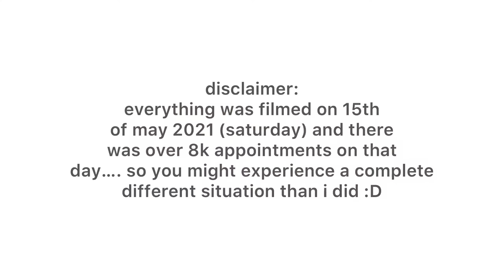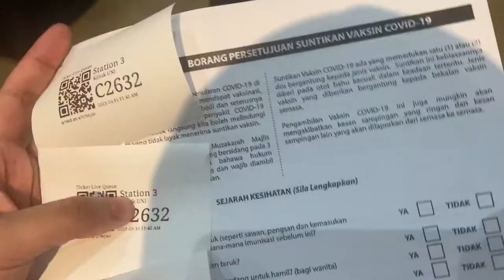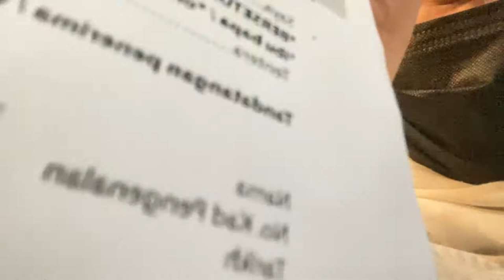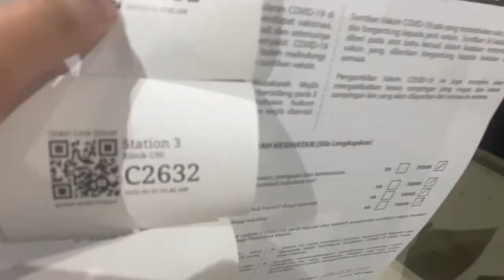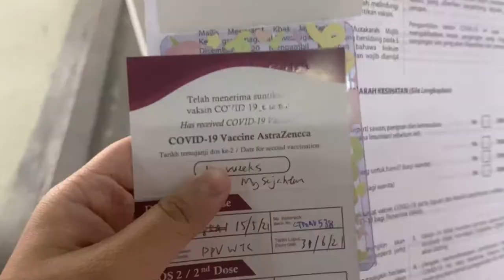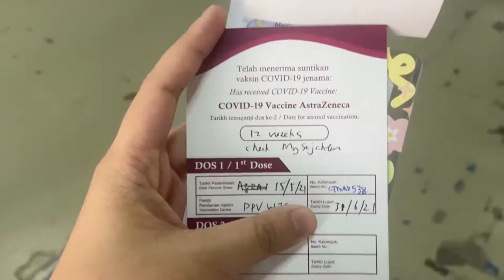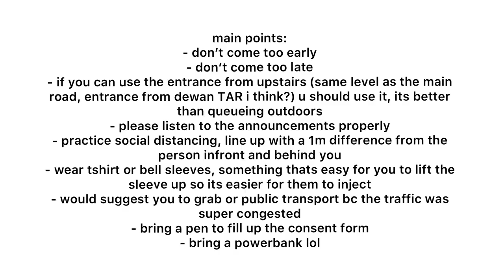⋆⑅˚₊ astrazeneca vaccine vlog at pwtc kl 💉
guess who finally got vaccinated (first dose) 👩🏻‍❤️‍💋‍👩🏽 took the astra zeneca (azrazeneca LOL) vaccine today 💉 SO SORRY FOR THE LOUD NOISE IN THE BG because the process BEFORE vaccinating was insane, crazy, hectic, buzzing, but during and after the vaccine process was very smooth so trusttheprocess i guess lol.. if u have any questions pls comment or ask down below it is my 9 hour post-vaccine and my left arm is a bit sore but i have not encountered any side effects yet i’m so sexy haha

hello everyone! i am azra and i’m currently residing in malaysia. i’m 20 years young. i hope you enjoyed watching my video! give this video a thumbs up and subscribe to my channel if you’re feeling nice ♡